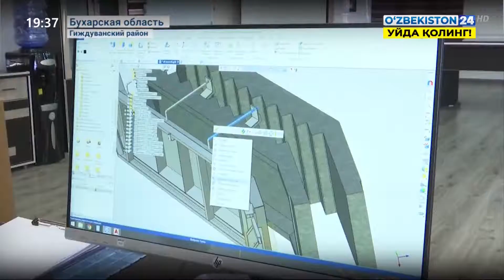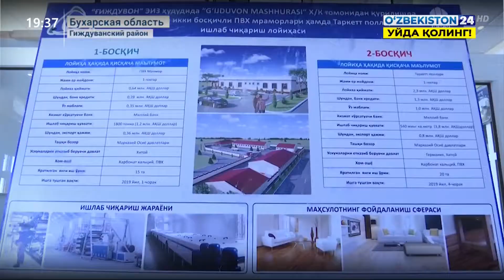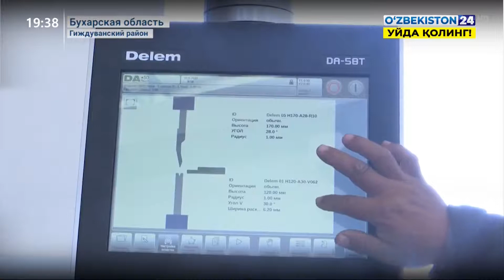Развитие свободной экономической зоны «Гиждувон» в Бухарской области